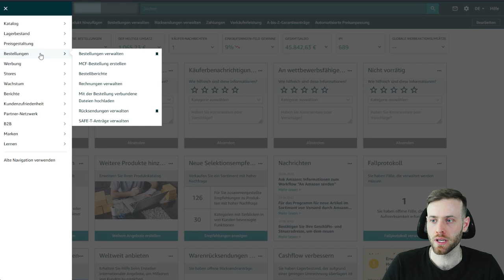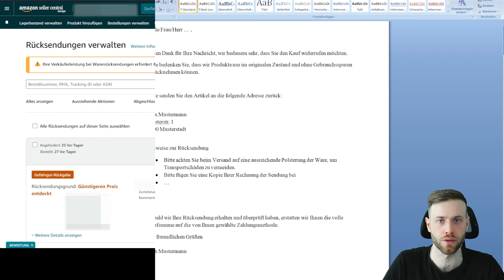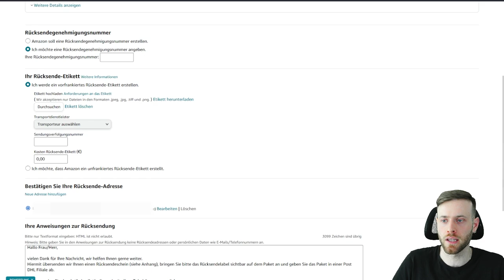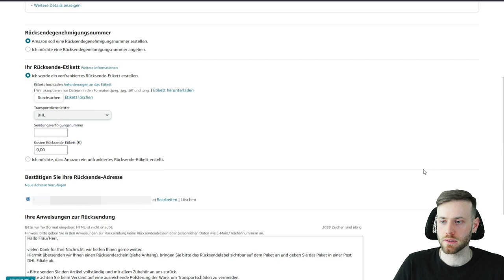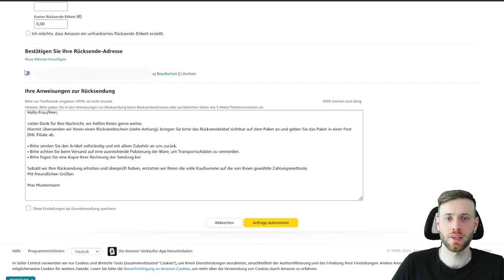Amazon Rücksendeantrag verwalten - Spare Rücksendekosten mit diesem Tipp für FBM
Wer auf dem Marktplatz Amazon FBM verkauft, musst auch mit Rücksendungen rechnen.

Ein Rücksendeantrag kann bei Amazon ganz einfach verwaltet und bearbeitet werden.

In diesem Video zeige ich, wie du Rücksendeantrage verwalten kannst und gebe dir einen Tipp, wie du dir Rücksendekosten sparen kannst.